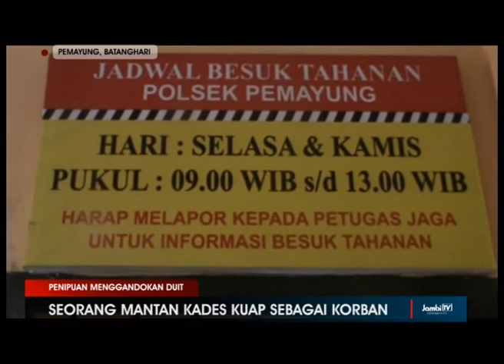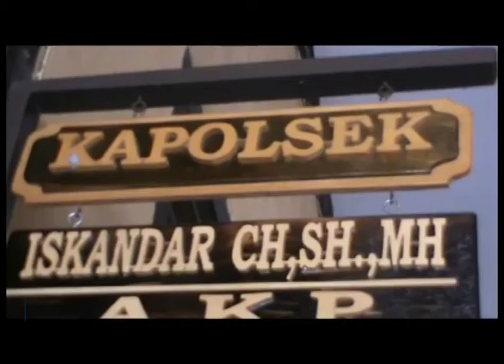Penipuan Menggandokan Duit Meraup Dengan Bujuk Rayu Dan Ngaku Berilmu Gaib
Penipuan Menggandokan Duit
Tentu nya semua orang sangat mendambakan berkepemilikan uang banyak , namun sangat tidak terpuji bila diraup dengan cara yang bertentangan dengan norma agama , dan undang – undang yang berlaku di republik indonesia .  Di kabupaten batanghari , sejumlah orang termakan bujuk rayu seorang pria , yang berasal dari kabupaten muaro jambi inisial my ini , yang ngaku nya dia berilmu gaib bisa menggandakan uang . Al hasil ini hanyalah tipu daya pelaku , kasus tersebut terungkap oleh aparat polsek pemayung , dan polisi berhasil menangkap pelaku , ,